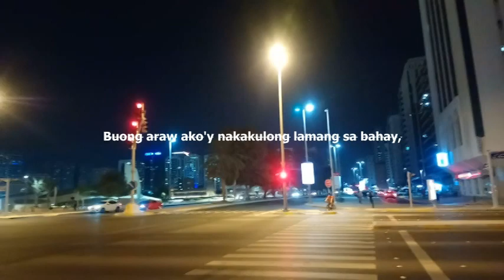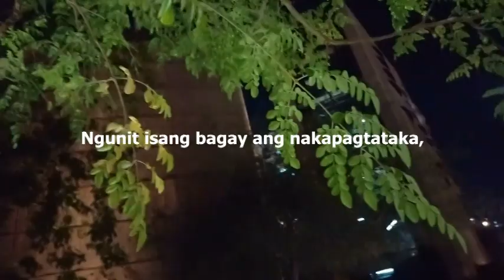KWENTONG TINOLA by TNF [VLOG#1]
Ilang araw na simula ng akong naging tambay,
Buong araw ako'y nakakulong lamang sa bahay,
Kaya naman aking naisipan na maglakad lakad.
At sa Qasr al Hosn ako ay napadpad.

Pagdating sa aking destinasyon.
Ako ay napalingon lingon.
Napakagandang tanawin,
at malamig ang simoy ng hangin.

Ngunit isang bagay ang nakapagtataka,
dahil sa paligid ay itinanim nila,
Puno ng malunggay at napakadami pa.
Kaya naman tuloy, ako'y napagawa ng TINOLA.

BOW!